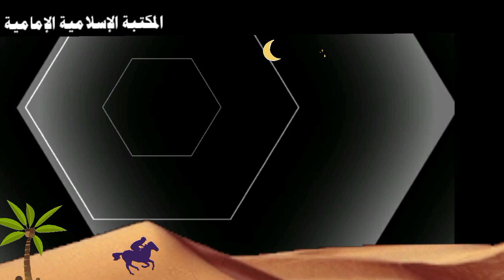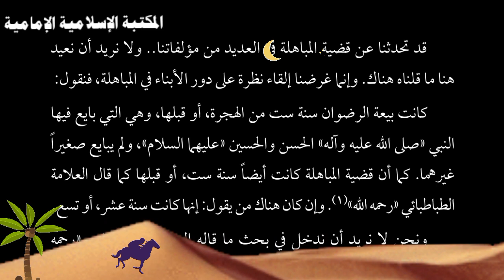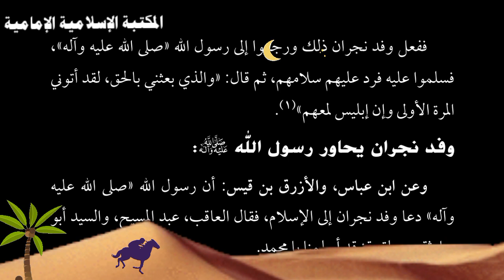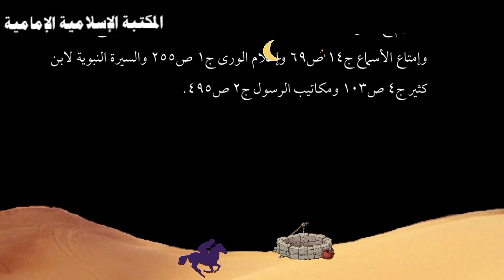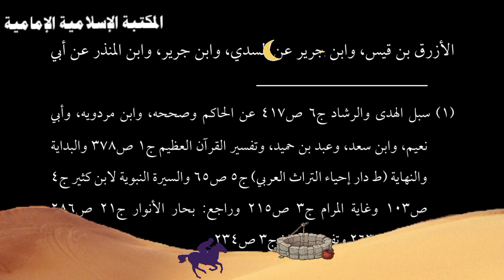📓 سيرة الحسين في الحديث والتاريخ - السيد جعفر مرتضى العاملي- أربعة وعشرون مجلداً.pdf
( 24 مجلداً  مضغوطا ً في ملف واحد)